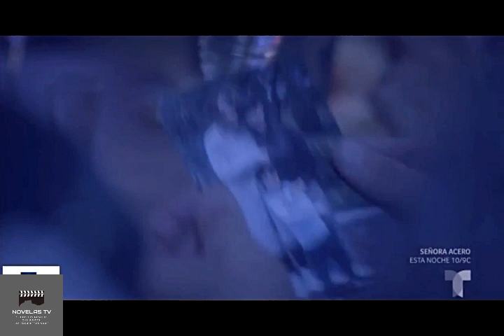Falsa Identidad Capitulo 29 Parte 7/9 | Novelas Tv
Falsa identidad Capitulo 29 Completo | NovelasTv